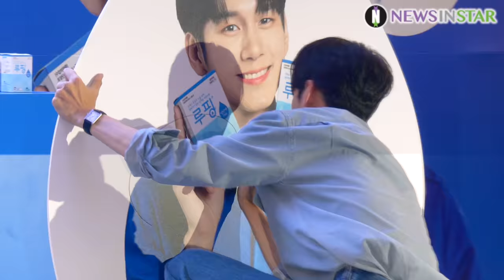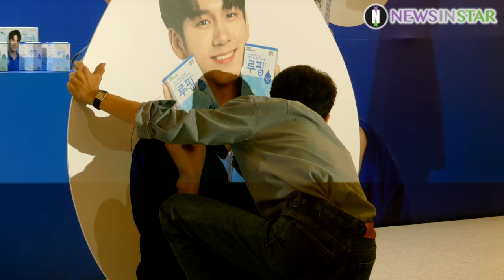190517 덮옹의 카리스마있는 팬사랑 현장공개, 현대약품 '루핑점안액' 옹성우 팬사인회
17일 오후 서울시 영등포구 여의도동 IFC몰에서 현대약품의 1회용 인공눈물 '루핑점안액'이 모델 '옹성우' 팬사인회를 열어 사인회전 옹성우가 포토타임을 갖고 있다.